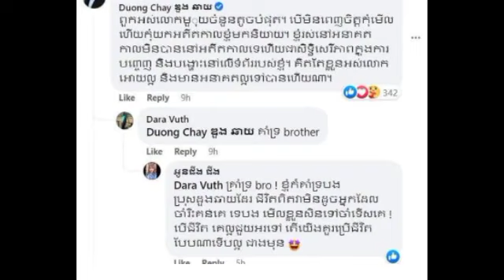ក្រោយបង្ហោះវីដេអូលួចសរសើរភរិយា ស្រាប់តែមានអ្នកខ្លះចូលទៅខមិន មិនពេញចិត្ត ដោយសារខឹងពេក លោក ឌួង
ក្រោយបង្ហោះវីដេអូលួចសរសើរភរិយា ស្រាប់តែមានអ្នកខ្លះចូលទៅខមិន មិនពេញចិត្ត ដោយសារខឹងពេក លោក ឌួង After posting a video praising his wife, suddenly some people came in dissatisfied because Mr. Duong was too angry.